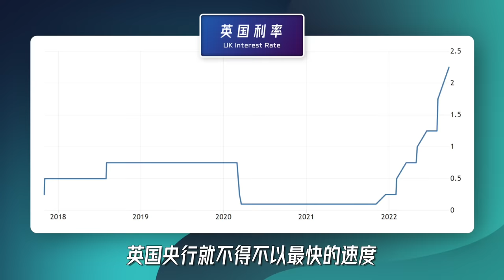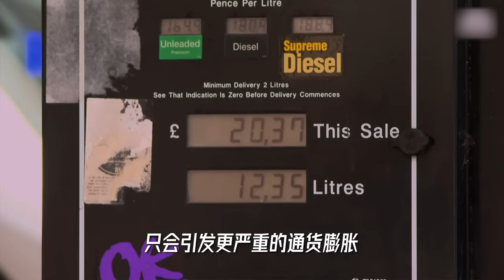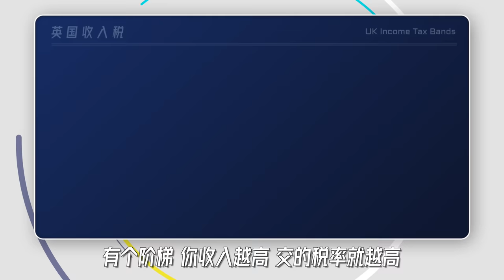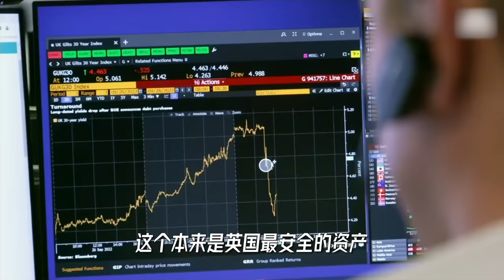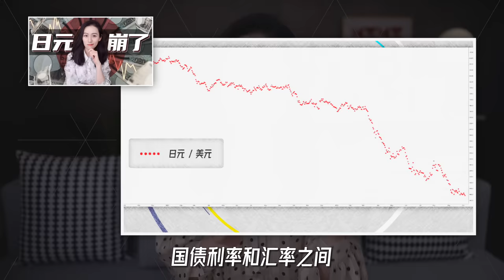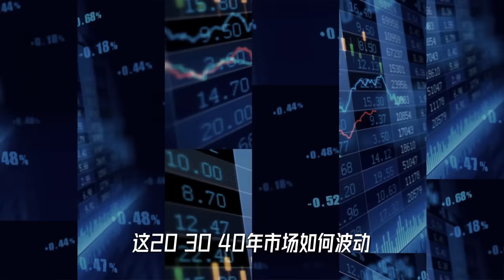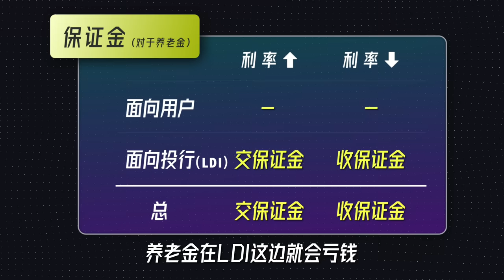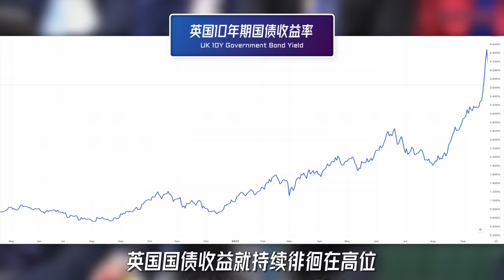【深度分析】英国崩盘到底是怎么回事儿？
英国的前首相姐姐特拉斯，到底干了什么，让英国面临世纪崩盘? 这里面怎么还有养老金的事儿?

我的创业公司：Offer帮 - 求职学习平台